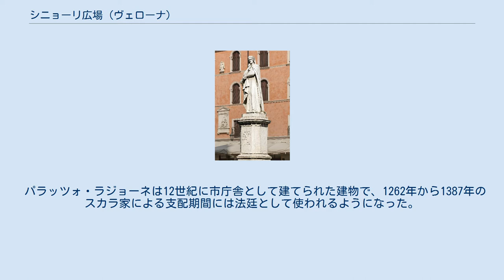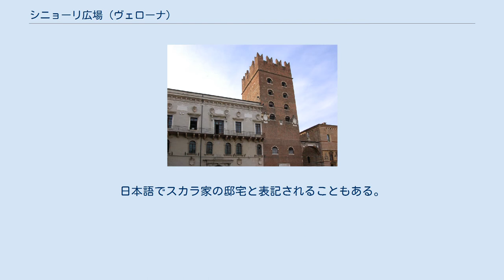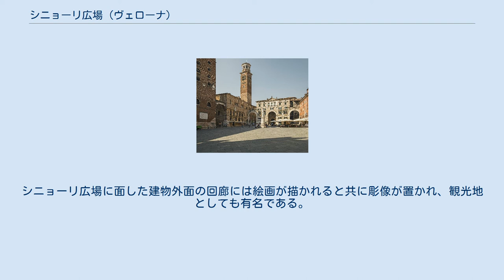シニョーリ広場 (ヴェローナ)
シニョーリ広場 シニョーリ広場（イタリア語: Piazza dei Signori）は、イタリアのヴェローナ旧市街中心にある広場で、その一部はエルベ広場共に古代ローマ時代に造られた公共広場フォルムを起源としている。
 広場の中央には詩人で哲学家でもあったダンテ・アリギエーリの像が立っている。
この像はダンテ生誕600年を記念して1865年5月14日に落成されたものである。
 広場の南東面にはパラッツォ・ラジョーネ(イタリア語版)とパラッツォ・ディ・カンシニョリオ(イタリア語版)が、北東面にはパラッツォ・デル・ポデスタ(イタリア語版)が、北西面にはロッジア・デル・コンシリオ(イタリア語版)が建てられている。
 パラッツォ・ラジョーネは12世紀に市庁舎として建てられた建物で、1262年から1387年のスカラ家による支配期間には法廷として使われるようになった。
その後ヴェネツィア共和国統治時代（1405年 - 1797年）の初期には法廷のほか大学や税務署としても使われていたが、1493年に市庁舎機能がシニョーリ広場を挟んだロッジア・デル・コンシリオに移転した後は、この建物は法廷専門となり、名前を市庁舎からラジョーネ宮に変更した。
 パラッツォ・ディ・カンシニョリオは、1363年にカンシニョリオ・デッラ・スカラ(英語版)によって建てられた邸宅であり要塞である。
ヴェネツィア共和国統治時代には中央から派遣された総督の宮殿としても使われた。
日本語でスカラ家の邸宅と表記されることもある。
 パラッツォ・デル・ポデスタは13世紀末頃に建てられ、市の執政官の公邸として使われていた。
現在は市長官邸として使われている。
日本語でポデスタ宮と表記されることもある。
 ロッジア・デル・コンシリオは15世紀末の1493年に完成した行政庁舎・議事堂である。
シニョーリ広場に面した建物外面の回廊には絵画が描かれると共に彫像が置かれ、観光地としても有名である。